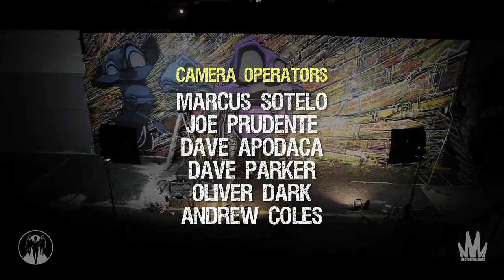Jamie Johnson Street Artist